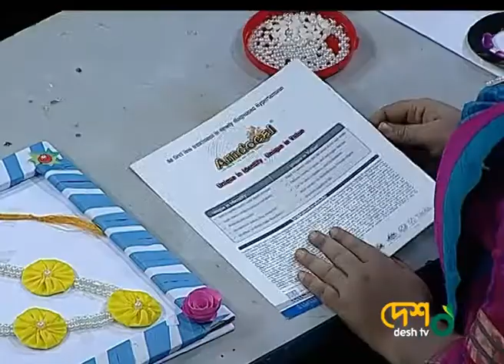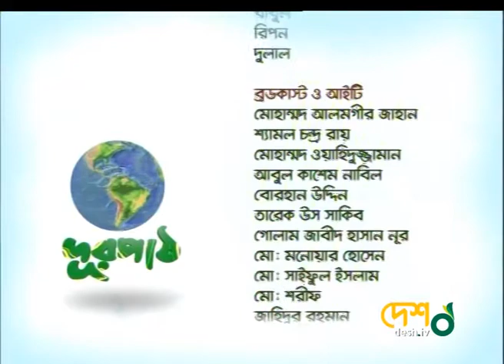কাপড়ের গহনা তৈরি ! পর্ব ৭। ফেলে দেয়া জিনিসের ব্যবহার Durpath । Desh Tv